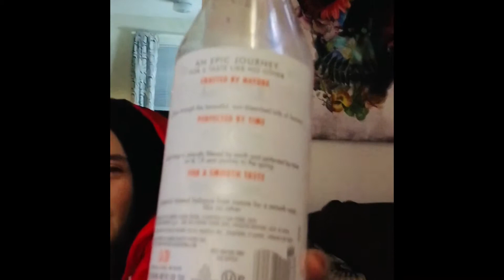Alanna has some water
A quick trip to the 7-Eleven and Alanna explains her choice of drink.